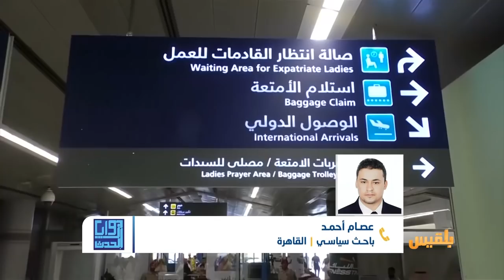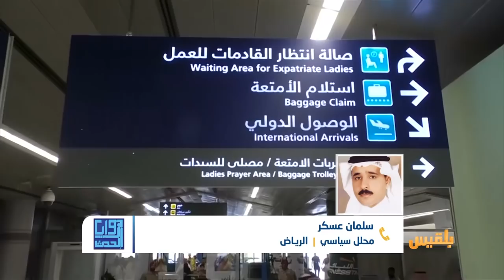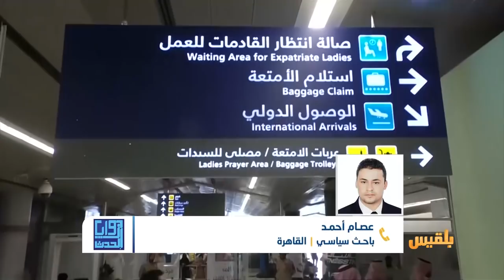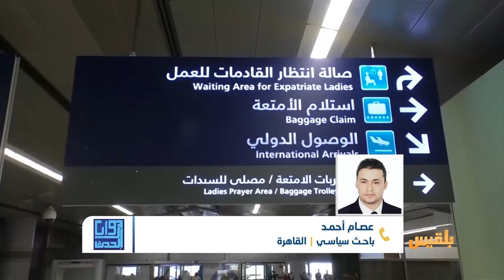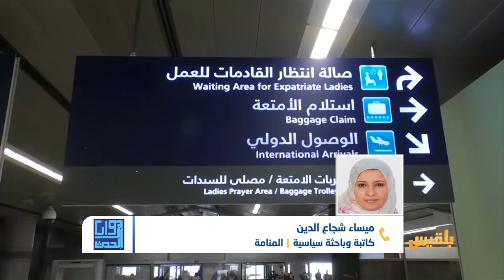زوايا الحدث |اليمن ومستقبل العملية السياسية في ضوء التطورات العسكرية في المنطقة | تقديم : شادي نجيب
أعلن التحالف إحباط محاولة هجوم حوثي على مطار أبها بخمس طائرات مسيرة، جاء ذلك بعد أقل من أربع وعشرين ساعة على هجوم حوثي  بصاروخ كروز استهدف المطار نفسه...